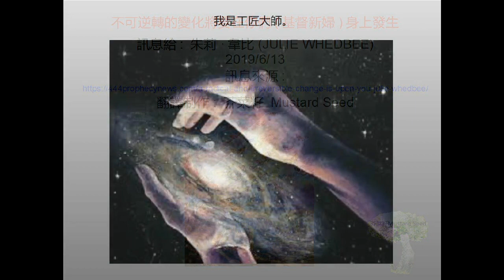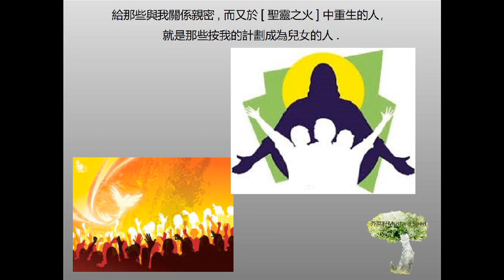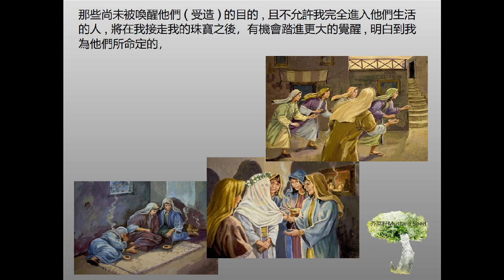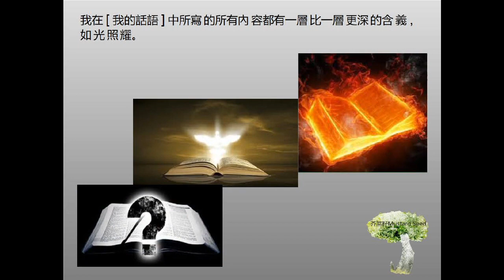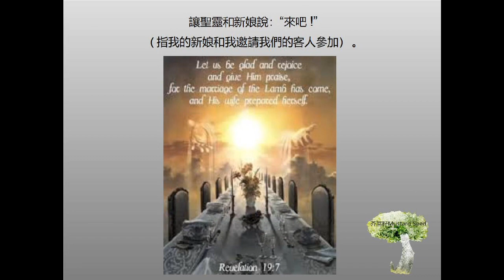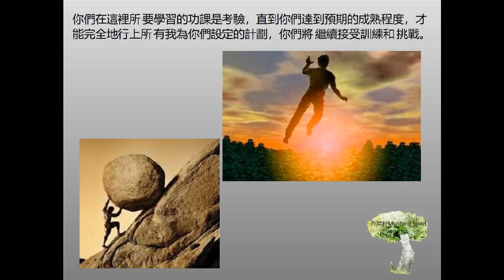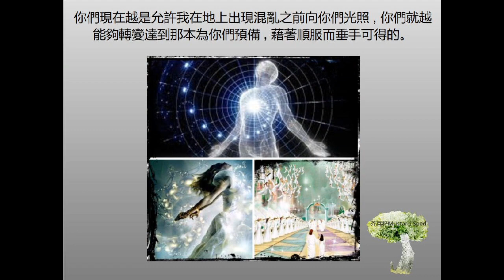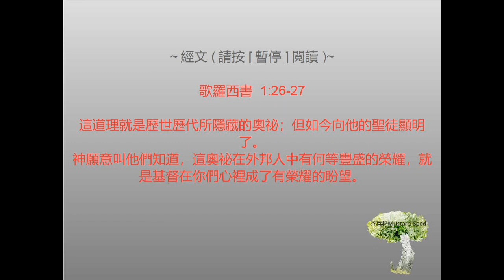預言訊息 - 不可逆轉的變化將要在基督新婦身上發生｜新婦變身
預言訊息是創造主在這末時給他信使的話語及啟示. 讀者可參閱預言原文及以禱告的心來閱讀.